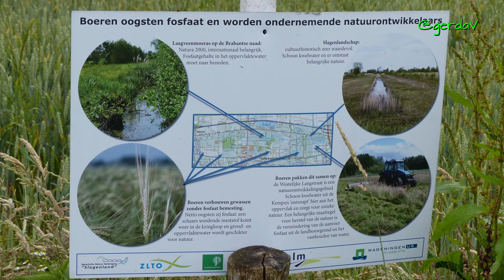2016 Wandeling Laarzenpad in Sprang-Capelle